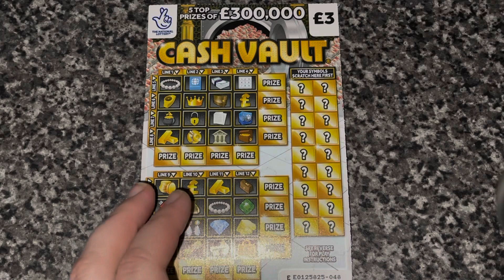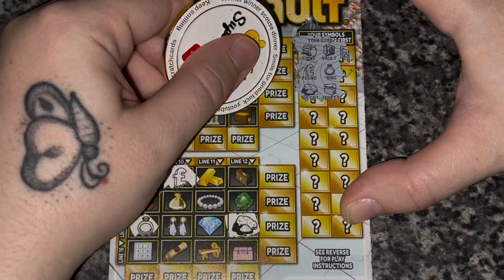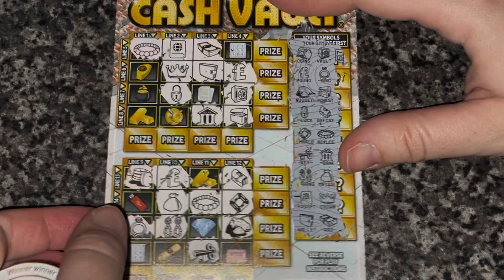Charity Scratcher Challenge Day Three ❤️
Hello everyone I’ve been challenged to take part in a charity scratcher challenge alongside Scratchcards with Scotty and Bumblebee Scratch xo below I shall link both channels so you can check out how they do 🍀❤️ all winnings throughout the week will be donated to charity 🍀